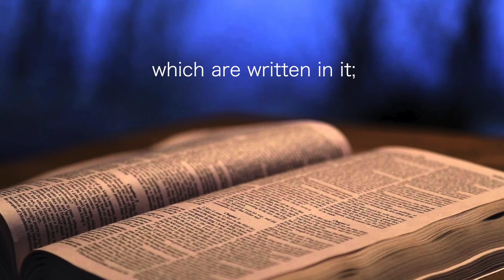Revelation 1:3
This weeks scripturechords is Revelation 1:3
I think I'd like to concentrate on the book of Revelation in the next month with my #.scripturechords series.
 With the world in such chaos, the teachings of Revelation are so important. For no one knows the time of His return.

God bless!